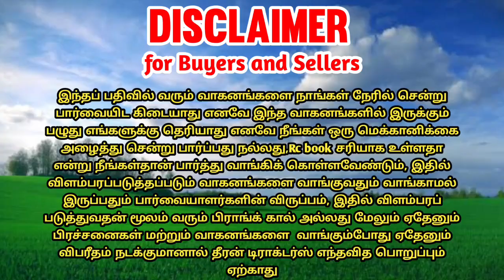New holland 3600-2 tractor for sales || tractor sales in tamilnadu || 1 owner,1350hrs runned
நமது தீரன் டிராக்டர்ஸ் யூடுப் சேனலில் தங்களது விவசாய பொருட்கள் கருவிகள் மற்றும் ஆடு மாடு போன்ற கால்நடைகளையும் விற்பனைக்காக விளம்பரப்படுத்துவோம்

தீரன் டிராக்டர்ஸ்ஐ பொறுத்தவரையில் மிகக் குறைந்த விலையில் விற்பனைக்கு உள்ள டிராக்டர்களின் மட்டுமே விளம்பரப்படுத்துவோம், நமது தீரன் மீடியா மக்களிடையே நல்ல நம்பிக்கை பெற்ற சேனலாகும் ஆதலால் இறுதிவரை விவசாயிகளுக்கு என்று நமது சேனல் இயங்கும்

சேனல் ஆரம்பித்து ஆறு மாதங்களிலேயே 20000 சப்ஸ்கிரைபர்ஸ்ஐ நம்பிக்கையாக பெற்ற ஒரே சேனல் நமது தீரன் டிராக்டர்ஸ் விவசாய சேனல் மட்டுமே

தங்களது கமர்சியல் வாகனங்களை விற்பனை செய்ய தீரன் ஆட்டோ மோட்டிவ் சேனலை ஃபாலோ செய்யவும்
THEERAN AUTOMOTIVE 🚩